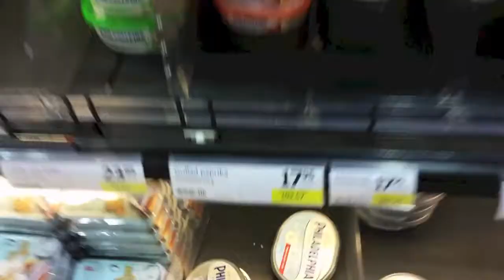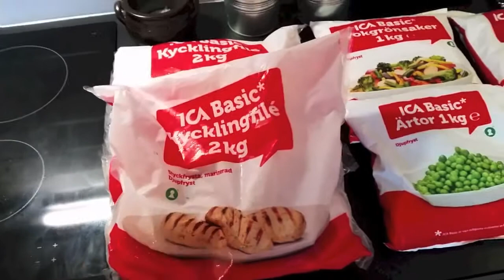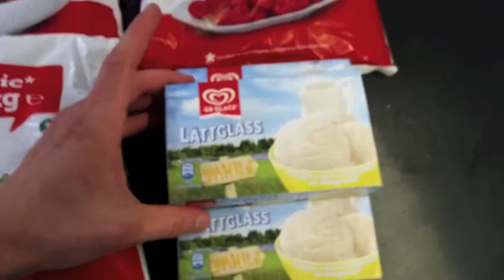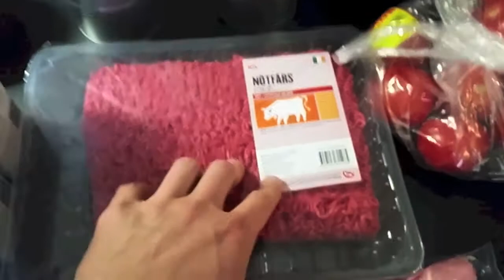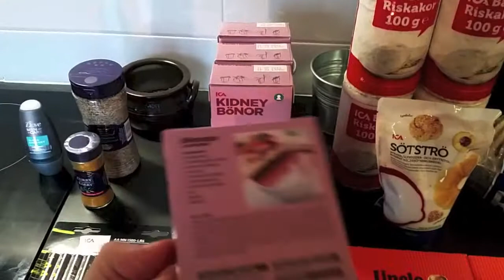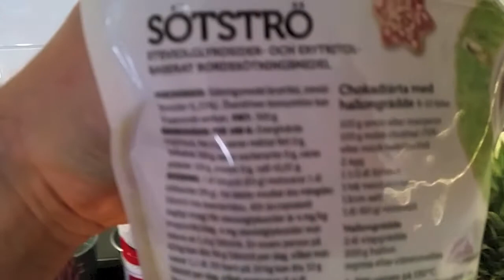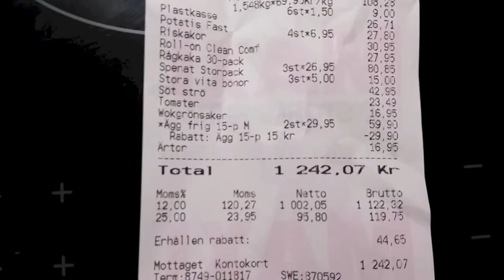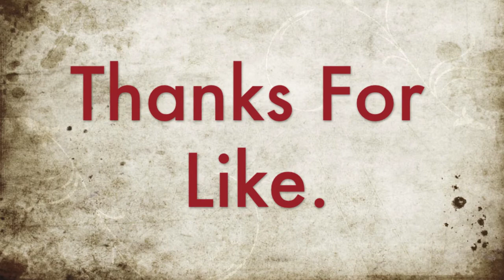Grocery Shopping With Bill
Follow me to the super market to see some of the stuff i'm buying to give myself the right tools to grow in size and become stronger.